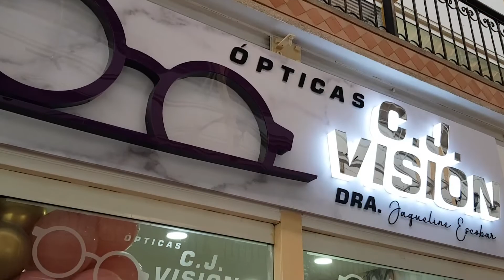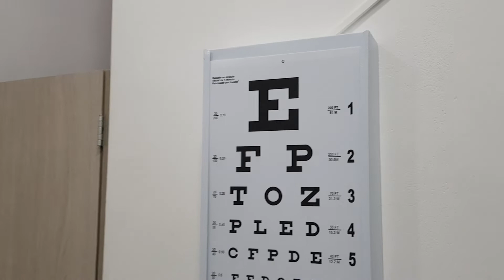Ópticas C.J. Vision